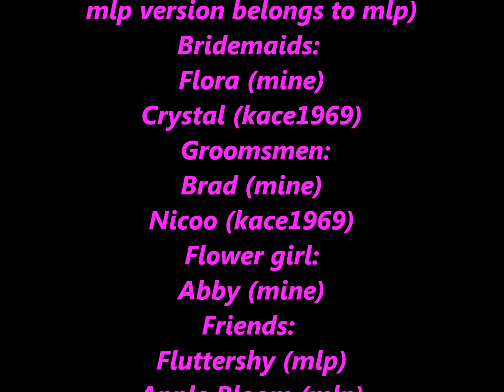Love is in Bloom Ash and Pinkie